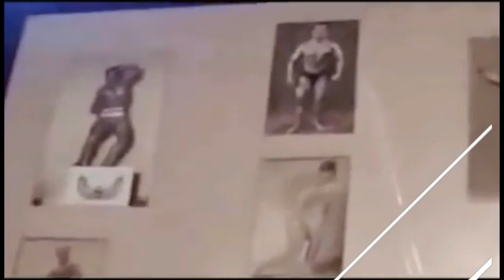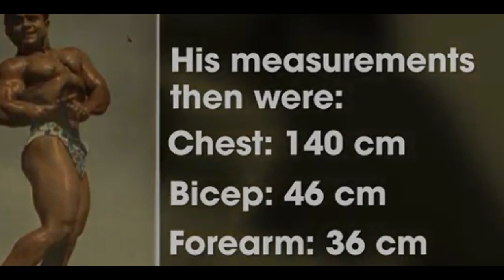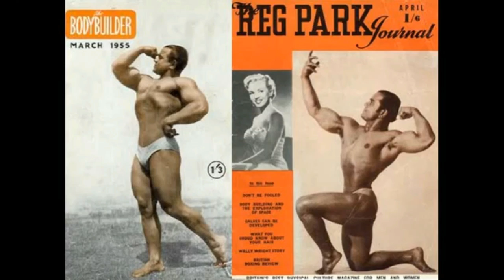India's first Mr Universe Manohar Aich Pocket Hercules ICoconut Vendor to Celebrated Bodybuilder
Manohar Aich (17 March 1912 – 5 June 2016)[2] was an Indian bodybuilder. He was the second Indian (after Monotosh Roy in 1951) to win any Mr. Universe title. He did so in the 1952 NABBA Universe Championships. At 4 feet 11 inches (1.50 m) tall, he was given the name "Pocket Hercules".
 Aich was selling coconuts in Kolkata while training for his win in 1952
World's Oldest Bodybuilder
Manohar Aich, the 104-year-old former Mr. Universe and the first body-builder to win the competition from independent India, breathed his last on Sunday at his home in Dum Dum, West Bengal.
Aich, also known as ‘Pocket Hercules’ because of his short stature, was on a liquid diet for the past few days and finally succumbed to age-related problems.
Aich’s journey started as a coconut vendor at Sealdah station. He went on to win the Mr. Universe competition on March 17, 1952, after lifting the Mr. Hercules title in 1950. In addition, Aich also clinched three gold medals at the Asian Games and won the World Championship of spring pulling by tearing a spring of 275 pounds tension.
1951 Mr. Universe competition in London.
In 1951, Aich finished second in the competition but stayed back in London. He went on to win the title later next year, at the age of 38.
Aich used to also train other bodybuilders; his students include eight-time national bodybuilding champion Satya Paul and former Mr. Universe Premchand Dogra.

information & photo source : wikipedia & google